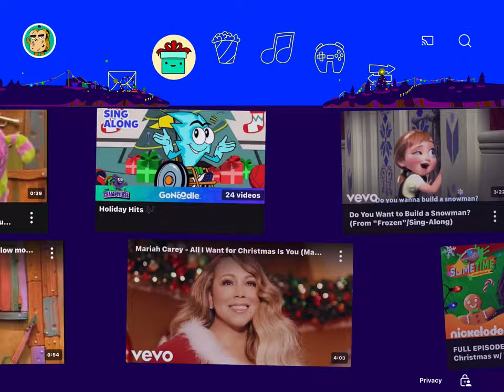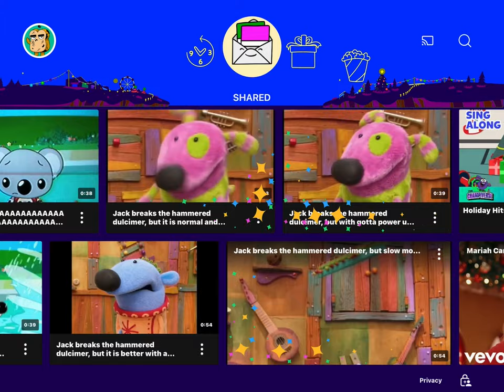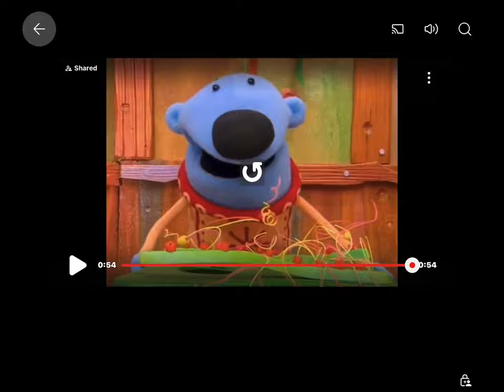December 30, 2023